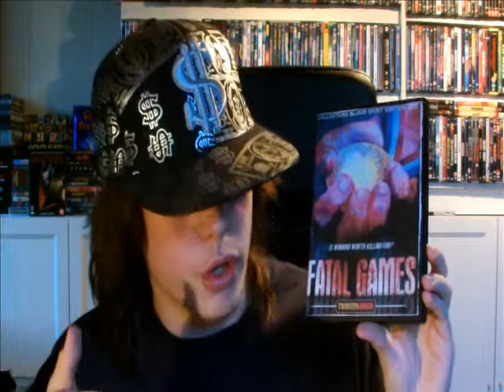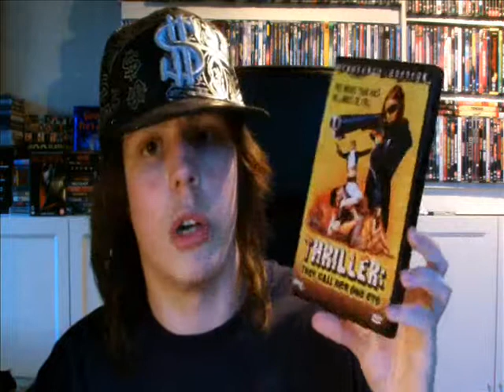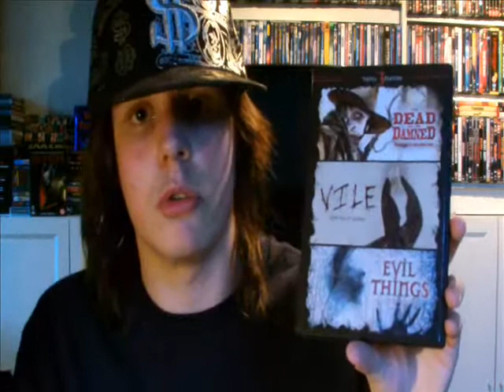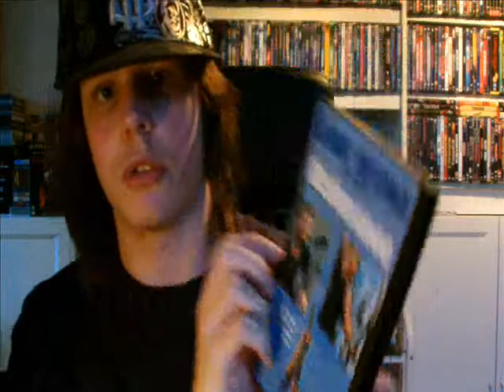DVD Update June 19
Hi guys! Im sorry I've been away for so long but I've been traveling around a bit, I explain this more in the video.
Since I wanted to make an update video before I left but didn't do any this one is a little bit bigger than you usally see in my update videos.